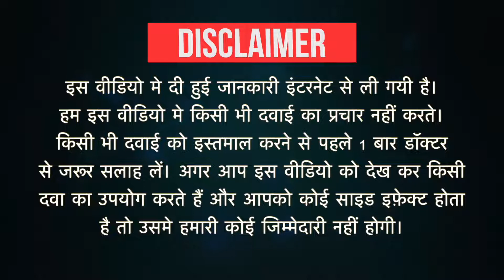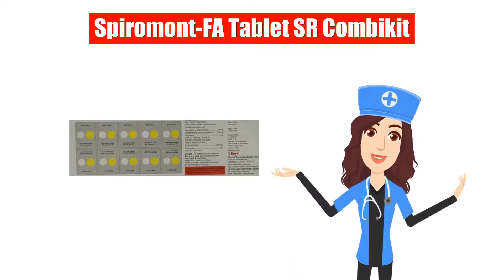Spiromont-FA Tablet SR Combikit Uses in Hindi | Side Effects | Dose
Spiromont-FA Tablet SR Combikit Uses in Hindi | Side Effects | Dosage